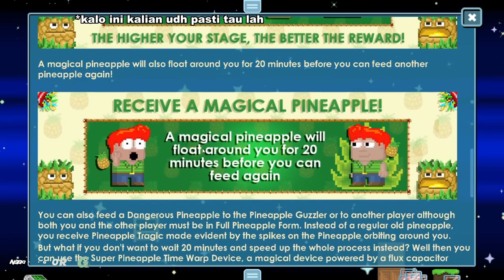Cara Cuan Di Pineapple Week | New Item Fruit | Cara Membuat Super Pineapple Growtopia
Discord Server : ..

Growtopia Profit
Growtopia
Growtopia Game
Profit Growtopia
Growtopia Quick Profit
Growtopia Fast Profit
Growtopia Indonesia
Growtopia Indo
Growtopian
Growtopia Easy Profit
Growtopia Get WLS Fast
Growtopia How to Earn DLS
Growtopia How to Earn WLS
Lazy Profit in Growtopia 2023
Growtopia Profit Without Farming
Growtopia Crazy Profit
growtopia profit
profit growtopia
profit gt
gt profit
Growtopia Quick Rich
Growtopia Learn to Get Profit
Growtopia Tips and Tricks
Growtopia Mass
Growtopia Lazy Mass
Growtopia Project
Growtopia Lazy Project
Growtopia Planting Profit
Growtopia Splicing Profit
Growtopia Massing Profit
Growtopia Farming Profit
Growtopia Dropping Profit
Growtopia Surgery Profit
Growtopia Startopia Profit
Growtopia Crime Profit
Growtopia Forging Profit
Growtopia Sewing Profit
Growtopia Building Profit
Growtopia Parkour Profit
Growtopia Science Profit
Growtopia Carnival Profit
Growtopia Comet Profit
Growtopia Valhowla Profit
Growtopia WolfWorld Profit
Growtopia Clash Profit
Growtopia Crystal Profit
Growtopia Train Profit
Growtopia Quest Profit
Growtopia Daily Challenge Profit
Growtopia Mutant Kitchen Profit
Growtopia Spot Profit
Growtopia IOTS
Growtopia Set
Growtopia Challenge
Growtopia Meme
Growtopia Memes
Growtopia New Item
Growtopia New Items
Growtopia Events
Growtopia Event Preparation
Growtopia How to Prepare
Growtopia Gacha
Growtopia Gacha Ring
Growtopia Gacha Locke
Growtopia Gacha GBC
Growtopia Collecting BUY+ Worlds
Growtopia Trading BUY+ Worlds
Growtopia Reselling BUY+ Worlds
Growtopia Mutant Kitchen
Growtopia All Howl's Eve
Growtopia Comet
Growtopia Carnival
Growtopia Locke
Growtopia Clash
Growtopia Pandemic
Growtopia Daily Challenge
Growtopia Tournament
Growtopia Voucher Dayz
Growtopia Anniversary
Growtopia Lunar New Year
Growtopia UbiWeek
Growtopia Valentine
Growtopia Valentine's
Growtopia Wildlife
Growtopia St Patrick's
Growtopia Equinox
Growtopia Easter
Growtopia Grow4Good
Growtopia Cinco De Mayo
Growtopia Pineapple
Growtopia Pegasus Pursuit
Growtopia Star Trek Prodigy
Growtopia Summer
Growtopia Summerfest
Growtopia Beach Party
Growtopia PAW
Growtopia Garuda
Growtopia Harvest Festival
Growtopia Wing Week
Growtopia Wonder Week
Growtopia Halloween
Growtopia Aliens
Growtopia Thanksgiving
Growtopia Black Friday
Growtopia Cyber Monday
Growtopia Winter
Growtopia Winterfest
Growtopia Balloon Warz